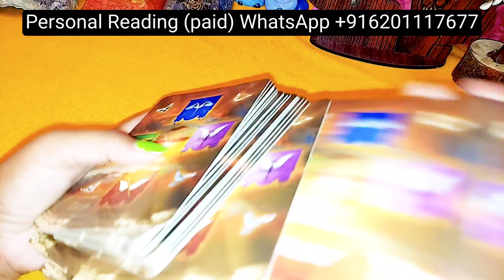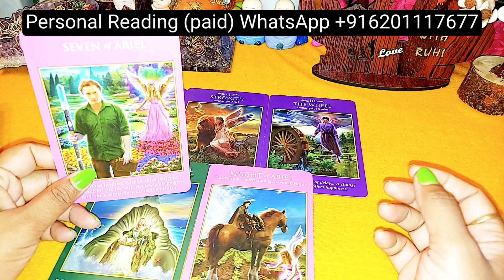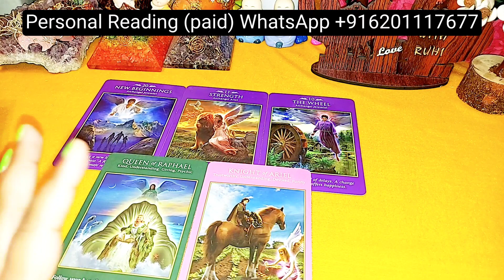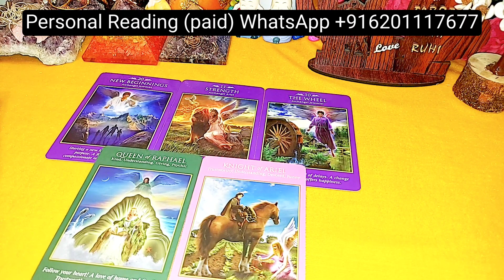DAILY ANGEL GUIDANCE FOR YOU TAROT CARD READING IN HINDI TIMELESS READING